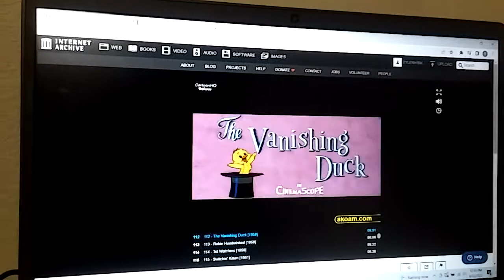Vanishing Duck❤❤❤❤❤❤ 1958 Intro